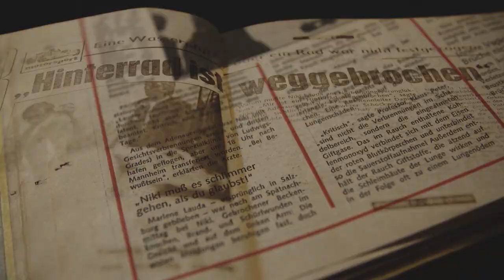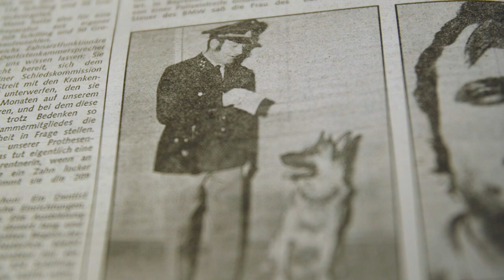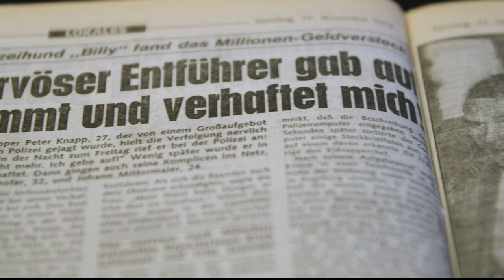Tochter von Wienerwald-Gründer wird entführt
Als Evelyn Jahn am 13. November 1973 die Tiefgarage ihrer Wohnung in München betritt, ahnt sie noch nicht, was gleich geschehen wird. Plötzlich stehen Männer vor ihr und bedrohen sie mit einer Pistole - Evelyn Jahn wird entführt. Die 21-jährige ist keine Unbekannte: Evelyn ist die Tochter von Friedrich Jahn, dem Gründer der Restaurantkette Wienerwald ...